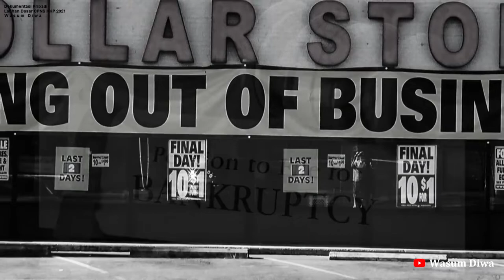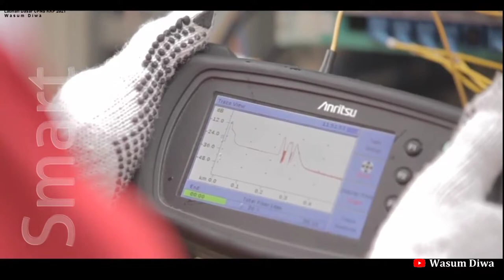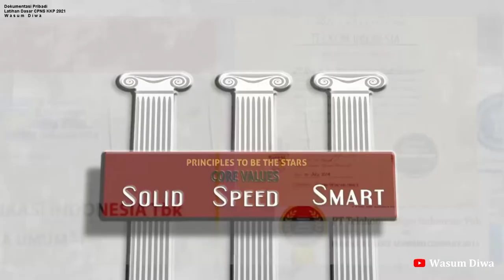LATSAR CPNS : Budaya Kerja PT. Telkom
PT. Telkom terus menguatkan budaya perusahaannya untuk tampil sebagai pemenang dengan bermodalkan Budaya Kita, Cara Kita, dan Karakter Kita.

The Telkom Way
1. Basic Relief sebuah filosofi untuk menjadi yang terbaik "Always the Best" harus menjadi karakter dasar dari setiap insan Telkom. Always the Best mengandung nilai Integrity, Enthusiasm and Totality
2. Core Value untuk mencapai cita-cita yang luhur, bangunan Telkom Way harus ditopang pilar kokoh menjulang. Pilar ini disebut Principle to be the Star yang berisi nilai Solid, Speed, dan Smart.